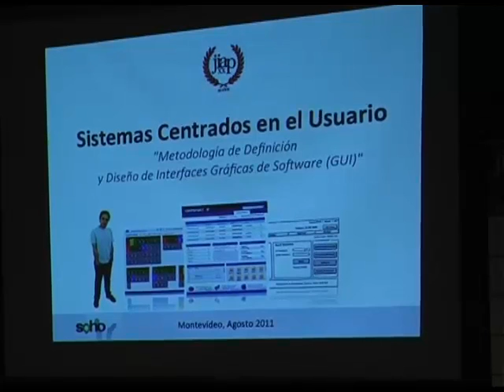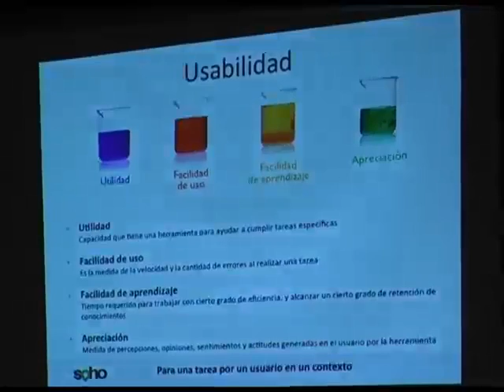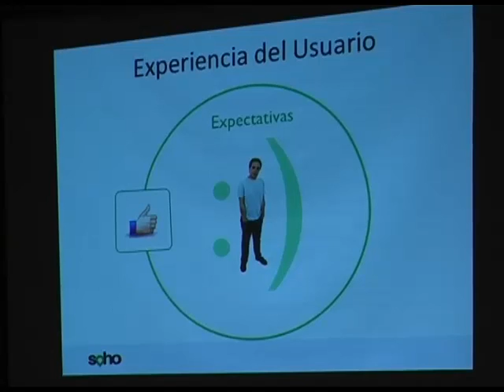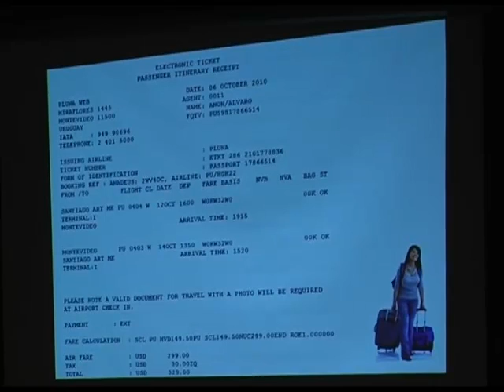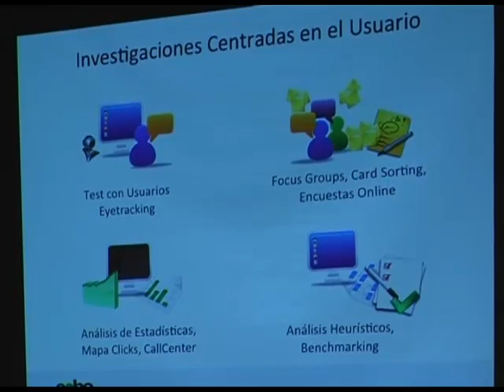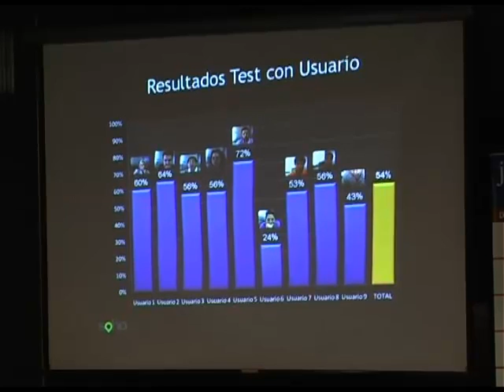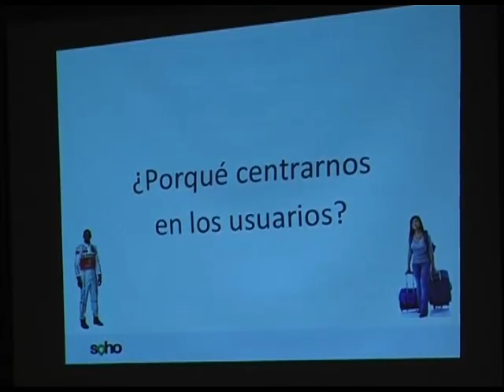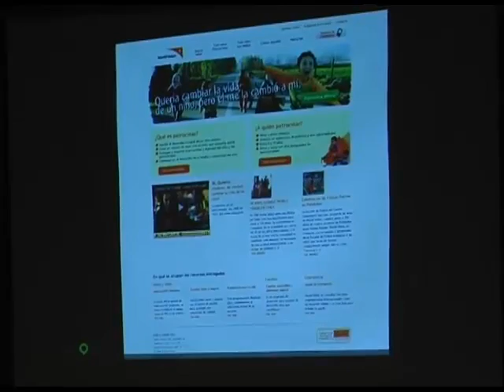Sistemas Centrados en el Usuario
Alvaro Añon Echarri
Gerente General
SOHO CHILE

Abstract:
Familiarizarse con tendencias en Metodología de Definición de GUI (Interfaces Gráficas de Software), que permiten obtener un mejor resultado en usabilidad y experiencia del usuario.
Compartir experiencias regionales relacionadas, impacto en necesidades de capacitación y soporte, aceptación del producto, efectividad y niveles de éxito del proyecto.
Interiorizarse en la Metodología de Diseño Centrado en el Usuario, a través de revisión de casos de éxito.
Conclusiones y recomendaciones.